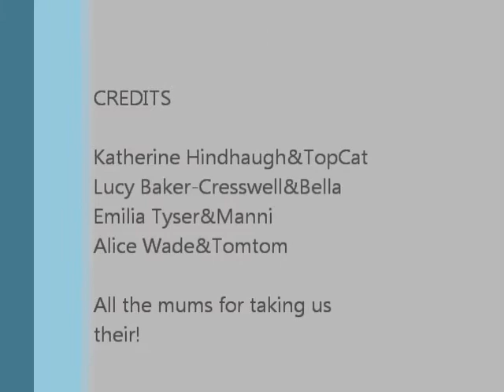North Northumberland Hunt PC show juming team at kelso 2011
Border Union Show 2011, we came 5th :) rubbish video but you know!. loveee you guyss xxx